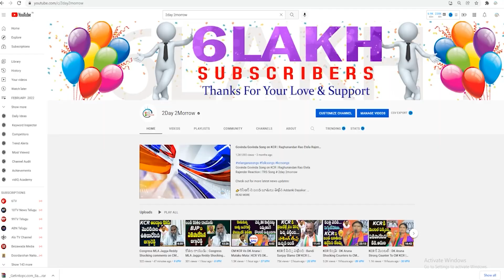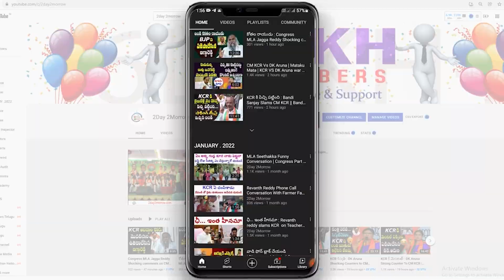దమ్ముంటే ఆపుకో... We Will Win 12 Seats In Nalgonda Says Uttam Kumar Reddy